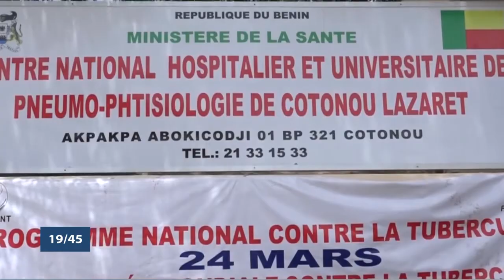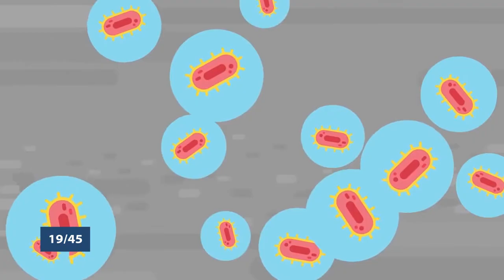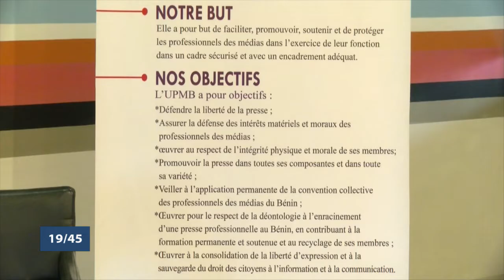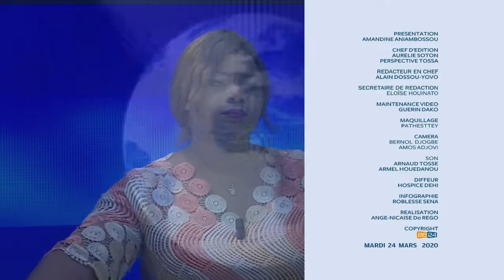Le 19 45 du mardi 24 mars 2020 avec Amandine ANIAMBOSSOU